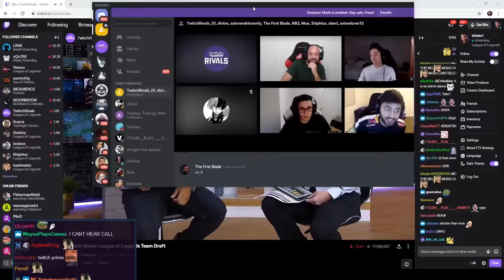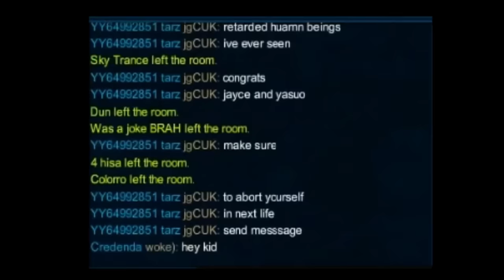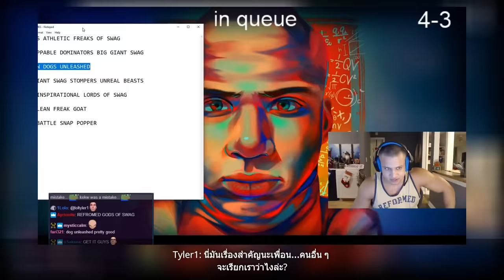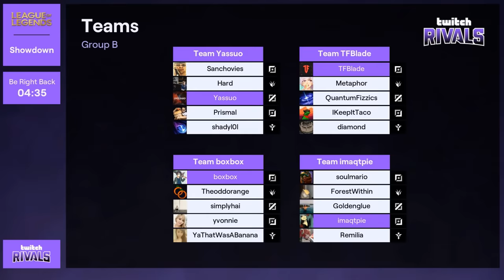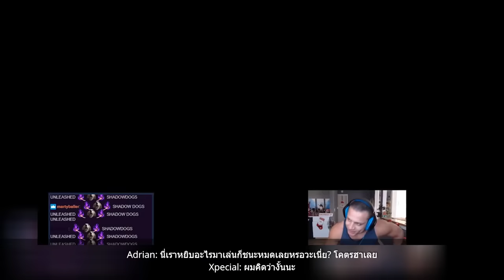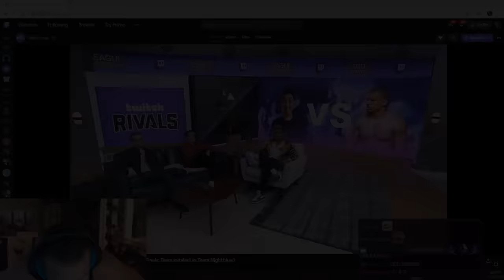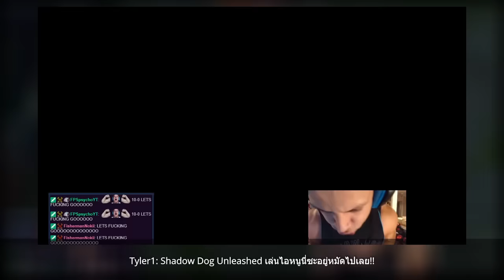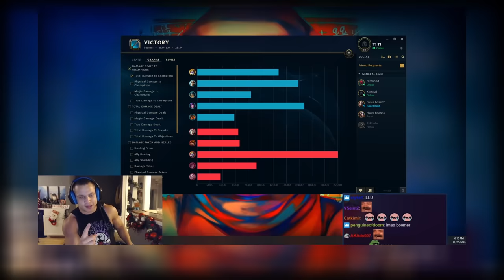ประวัติทีม Shadow Dog Unleashed: ทีมสุดเกรียนของ Tyler1 ที่ทุกคนมองว่าไร้อนาคตแต่กลับได้แชมป์ซะงั้น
หลาย ๆ คนที่ติดตามวงการ LoL ก็คงจะรู้จักชื่อของสตรีมเมอร์ชื่อดังอย่าง Tyler1 เป็นอย่างดี เขาเป็นหนึ่งในผู้เล่นที่มีแฟนคลับติดตามมากที่สุดในโลกเลยก็ว่าได้ จากลวดลายการสตรีมสุดบันเทิงของเขา

Tyler1 ขึ้นชื่อในเรื่องของความ Toxic, ความหัวร้อนในการโยนเกม และการสตรีมที่เต็มไปด้วยพลังงานของเขา จนทำให้มี Meme เกิดขึ้นมากมายเต็มไปหมด

แต่อะไรจะเกิดขึ้น? เมื่อ Tyler1 สตรีมเมอร์สุดหัวร้อนคนนี้ ต้องจัดทีม LoL ของตัวเองขึ้นมา โดยการเกณฑ์สตรีมเมอร์สายเกรียนคนอื่น ๆ มาเข้าร่วมทีม

ทีมที่เขาสร้างขึ้นมาจะมีหน้าตา และความ Toxic ขนาดไหน เราไปชมประวัติของทีม Shadow Dog Unleashed กันเลยครับ

ถ้าคุณชอบคลิปประวัติแบบนี้ อย่าลืมกด Like กดติดตามกันไว้ด้วยนะครับเพราะทาง Bangkok Esports จะมีลงแบบนี้อีกเรื่อย ๆ ให้ทุกคนได้รู้จักกับโลกของ Esports มากขึ้นอย่างแน่นอนครับ!

โดเนทให้กำลังใจในการทำช่องได้ที่:
บัญชีธนาคาร กสิกรไทย : 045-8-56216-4 (นายธนธร และจิรภาส)

Playlist ดูกันยาว ๆ :
- ประวัติโปรเพลย์เยอร์ และสตรีมเมอร์ ทั้งหมด
- ประวัติโปรเพลย์เยอร์ และสตรีมเมอร์ไทย:
- ประวัติโปรเพลย์เยอร์ และสตรีมเมอร์ Dota 2
- ประวัติโปรเพลย์เยอร์ และสตรีมเมอร์ LoL
- ประวัติโปรเพลย์เยอร์ และสตรีมเมอร์ CS:GO
- ประวัติโปรเพลย์เยอร์ และสตรีมเมอร์ Overwatch